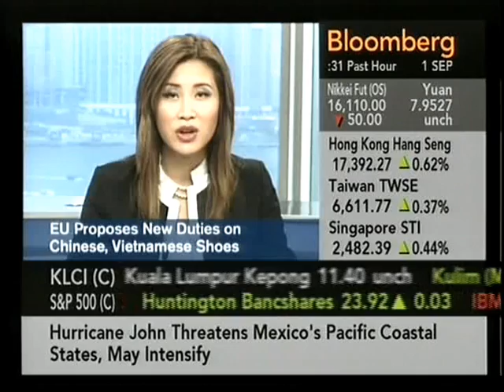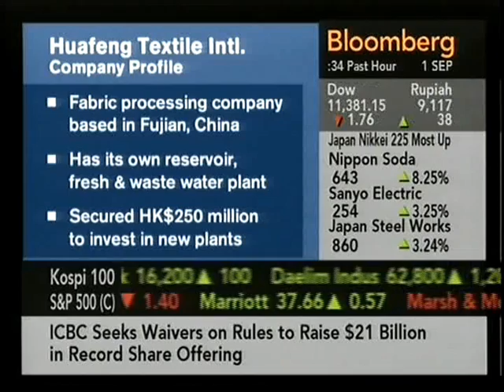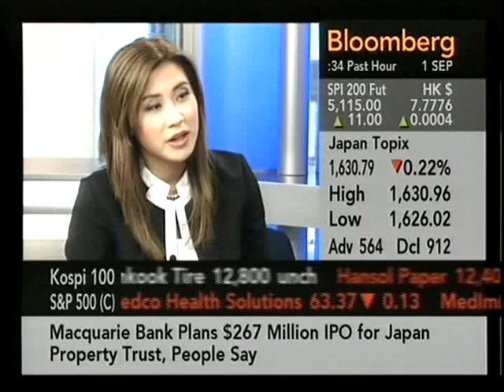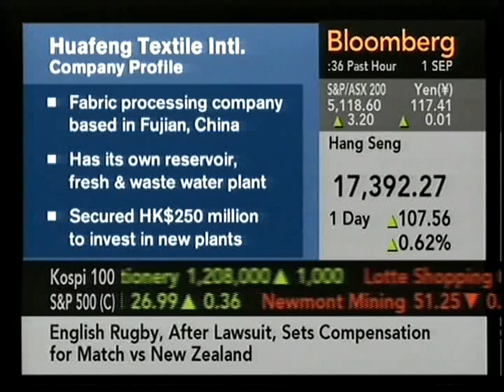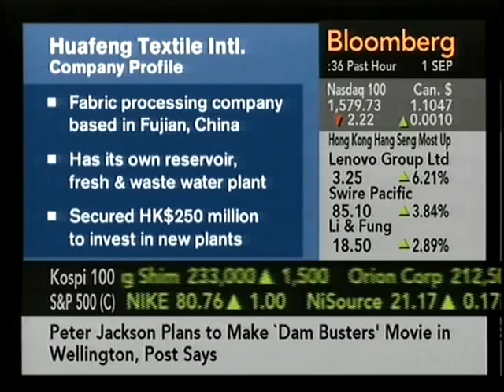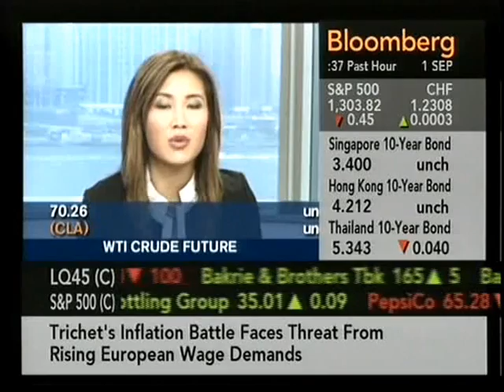Huafeng Textile- Bloomberg Interview 01/09/2006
Intervie to Mr Sonny Li , Financial Controller of Huafeng Textile Co. Ltd.